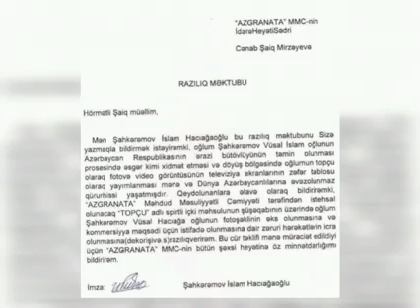Paylaşılsınki,etiraz olunsunki bu işbazlar dəyərlərimizdən sui istifadə etməsinlər!